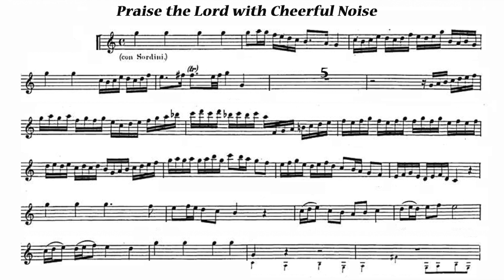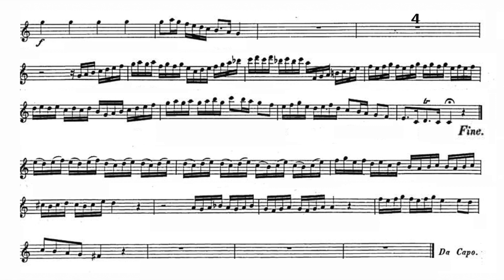Let's Play the Violin sheet music with Cyndia Sieden/ Handel: "Praise the Lord with Cheerful Noise"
A=415Hz
George Frideric Handel: Esther, HWV50a
Act I Scene 2: "Praise the Lord with Cheerful Noise"

S. Cyndia Sieden
Hrp. Maxine Eilander
Stephen Stubbs & Seattle Baroque Orchestra